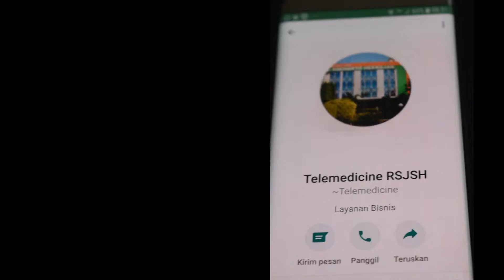Layanan Telemental Health